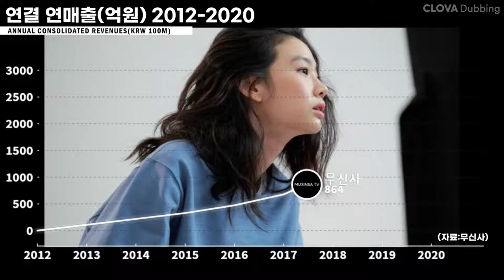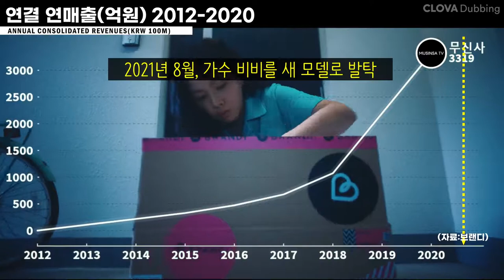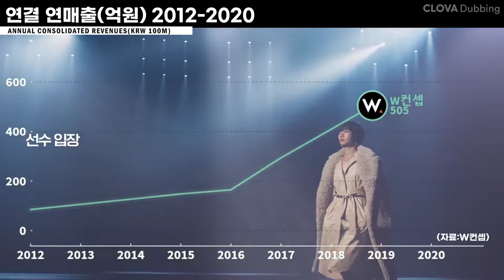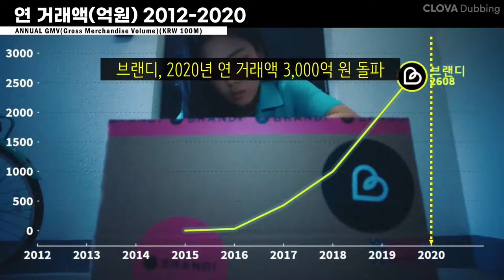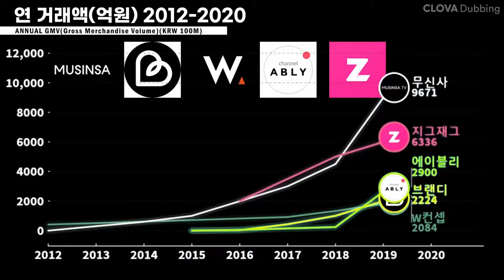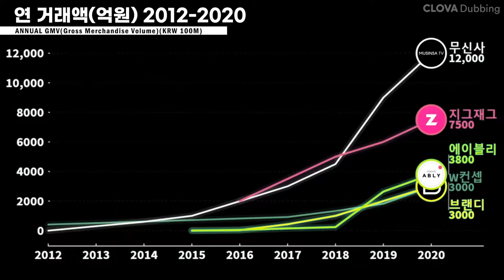0166 [EN/JP] 👔👗패션플랫폼 순위 : 무신사,지그재그,에이블리,W컨셉,브랜디 실적 및 거래액(2012-2020) with CLOVA Dubbing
2020년 패션플랫폼 매출 및 거래액(억원)
Sales & GMV(Gross Merchandise Volume) of Fashion Platforms(KRW 100,S.Korea)

1 무신사,MUSINSA 3,319(Sales),12,000(GMV)

2 브랜디,Brandi 858, 3,000

3 W컨셉,WConcept 716, 3,000

4 에이블리,ABLY 526, 3,800

5 지그재그,ZIGZAG 400, 7,500